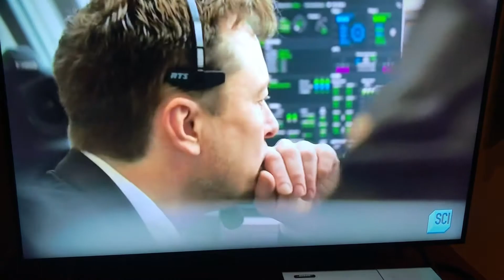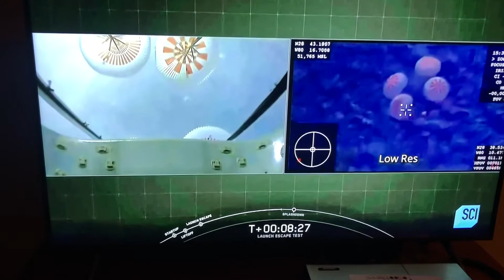X returning safely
Saving souls